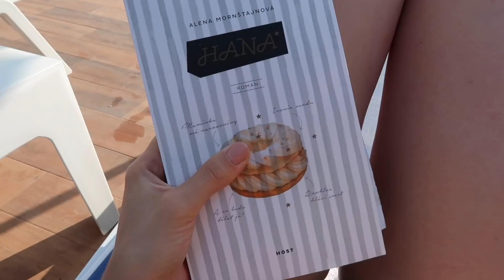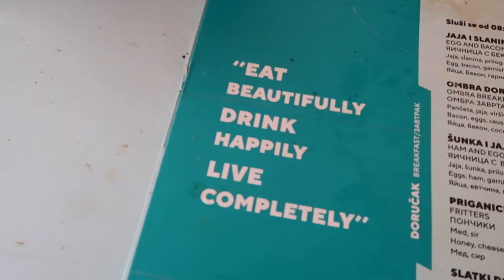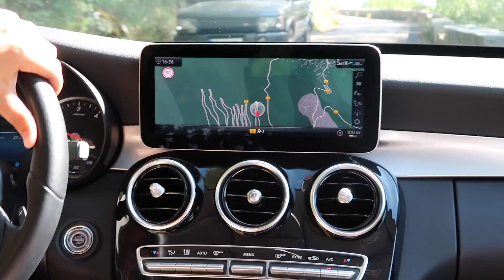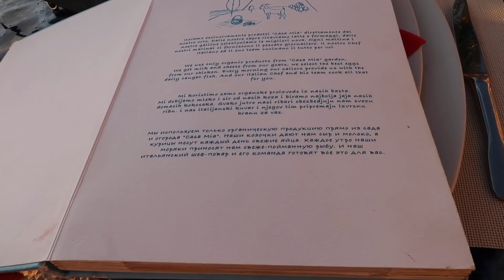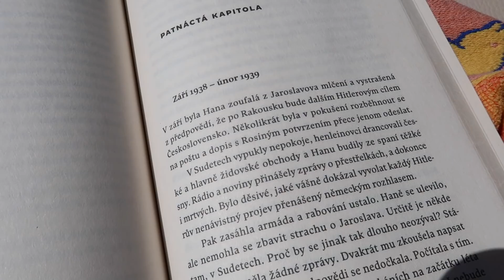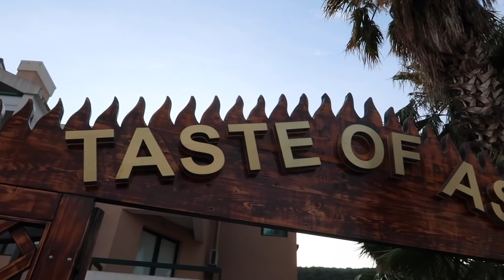VLOG | Letní roadtrip s kamarády - Černá Hora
První vlog z našeho letního dobrodružství! Uvidíte v něm celý týden, který jsme strávili v Černé Hoře, do které jsme se naprosto zamilovali.

Moc děkujeme Mercedesu za zapůjčení krásného auta na cestu!